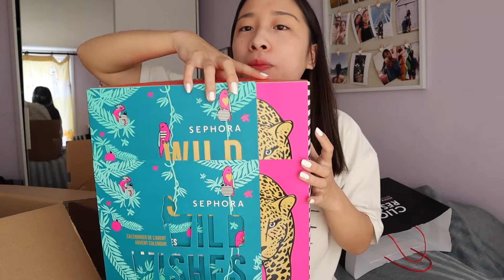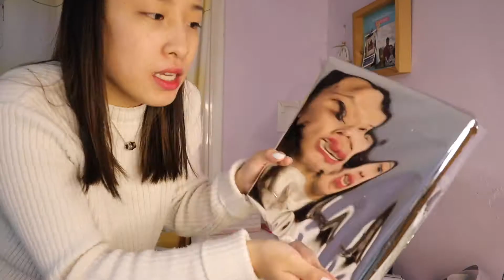Preparando la sorpresa para mi amiga por sus 18 🥰 || Sandra Qiu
Holaa chicos, hoy os traigo un nuevo vídeo jiji
Esta semana he subido dos vídeos porque la semana pasada no subí ningún vídeo.
Por cierto, que os gustaría ver?? Dejadme alguna recomendación en los comentarios porfis.
El vídeo de hoy lo he hecho con mucho cariño y espero que lo podéis disfrutar mucho.

✘ Cositas sobre mí:
➩Me llamo Sandra
➩Vivo en Barcelona
➩Tengo 18 años
➩Mi cumpleaños es el 3 de febrero

Si tenéis alguna otra duda podéis preguntarme en los comentarios

Ya somos 353 personitas y me hace mucha ilu hahaha cada semana somos más hahah.